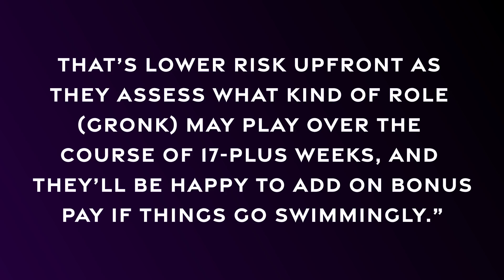THE BUFFALO BILLS WILL SIGN ROB GRONKOWSKI FROM THE BUCS IN FREE AGENCY IF THEIR WISHES ARE MET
According to a report, the Bills wish to sign Gronk in free agency. We discuss the salary cap ramifications and how Gronk would fit in with Josh Allen and Dawson Knox.